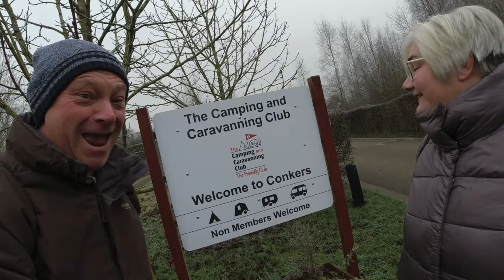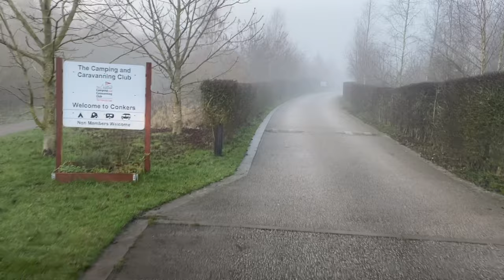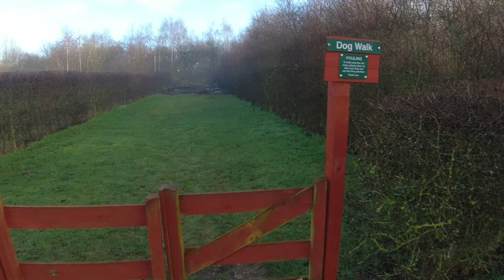Conkers Camping And Caravan Site 2022 - Site Tour (Part 1)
A visit to Conkers in January 2022 With our local D.A. Part 1 (this vlog) a site tour, part 2, a walk around the local area.
As always we remind you these vlogs are for our own memories but we’re happy if you join us for the ride, we film very much “point and shoot” with no flashy edits and effects, there are plenty of channels we couldn’t even compete with on that score. think of us like Lidl to their Sainsbury’s 😉 anyway I digress, if you do enjoy our content please consider subscribing and hit like or leave a comment (we reply to them all) we’ll see you on the road! Rick, Heather, Poppy & Pearl 🖤🏴‍☠️